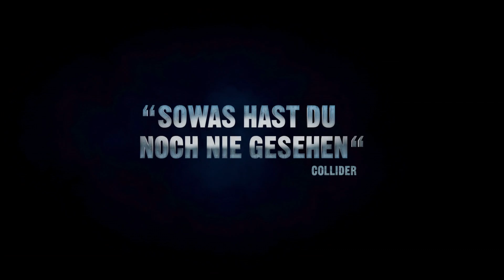HARDCORE / Trailer 1 Deutsch / Filmstart D-CH: 14. April 2016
Eben noch auf der Schwelle zwischen Leben und Tod, im nächsten Moment als kybernetisch aufgemotzte Kampfmaschine auf der Suche nach der eigenen Identität und den Entführern seiner Frau Estelle: Für Henry kommt es im futuristischen Moskau hammerhart. Lediglich unterstützt durch den schrägen Jimmy, muss er es nicht nur mit Heerscharen namenloser Söldner aufnehmen, sondern auch deren psychopathischen Boss Akan in die Schranken weisen, der eine Armee biotechnisch aufgerüsteter Soldaten produzieren will. Getreu dem Motto „Blut schlucken und schlucken lassen“ bleibt Stehaufmännchen Henry nichts anderes übrig, als bis zum finalen „Game Over“ auch den letzten der „Scheisskerle“ endgültig plattzumachen.